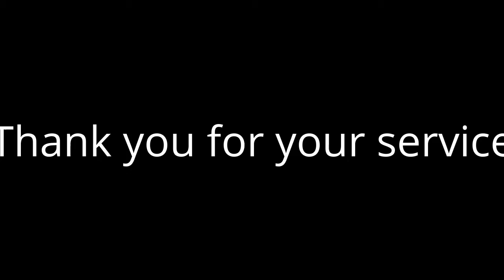Team Military...We get it done!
A good soldier never leaves another soldier behind! The training received in the military works hard to build the value of teamwork.  Nothing gets accomplished without a team effort.  Importantly, soldiers learn to rely on their "buddy" their teammates. Unity is the strength of any team.